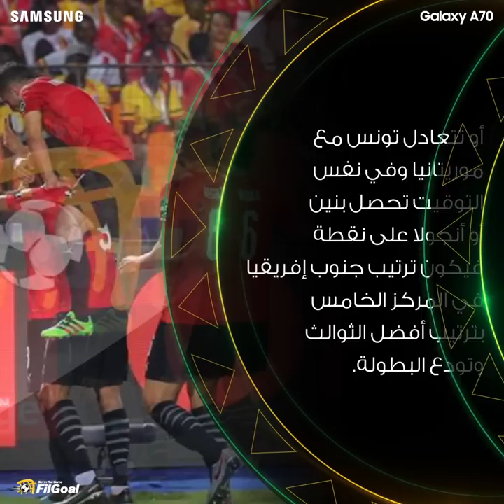من يكون منافس مصر في دور الـ16 لأمم إفريقيا؟ كل الاحتمالات الممكنة.